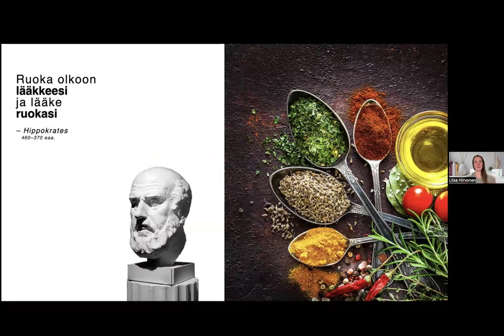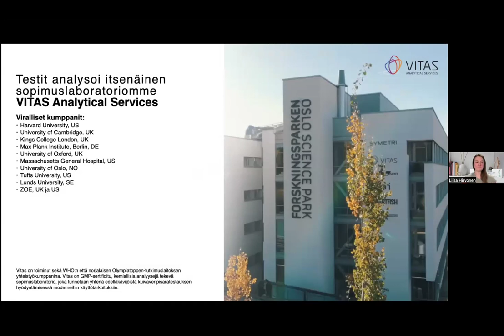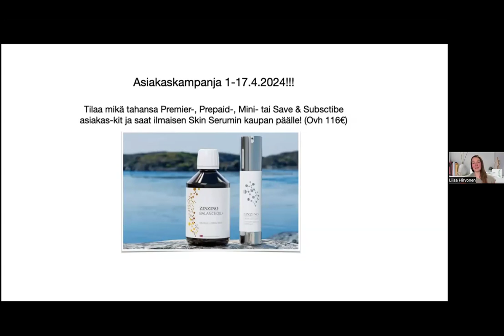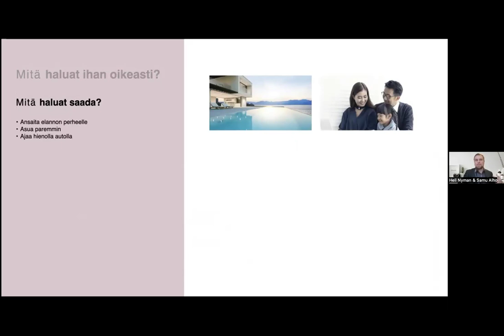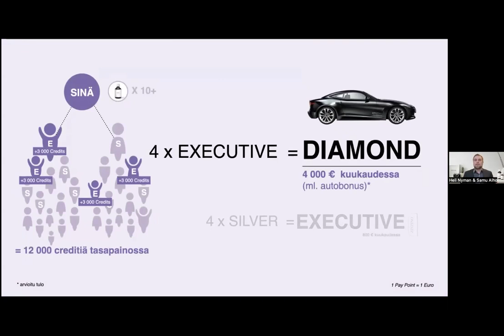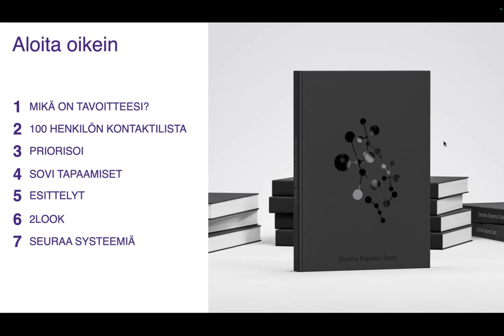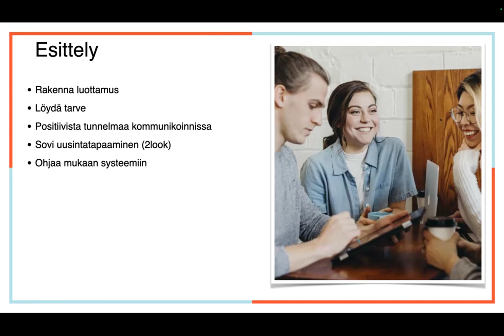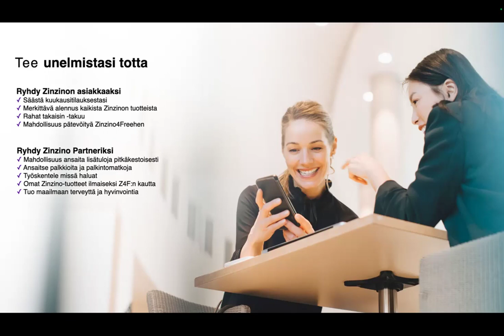Zinzino Online liiketoimintaesittely 16.4.2024 / Liisa Hirvonen, Samu Alho, Jari Pohjonen